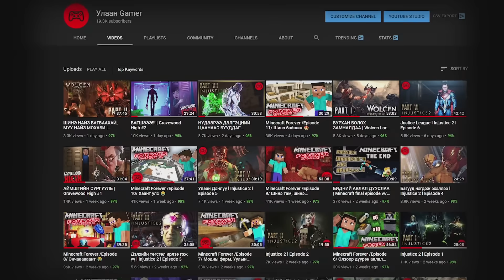ШИНЭ БАЙШИНДАА НҮҮЖ ОРЛОО | Minecraft Forever | Episode 12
Таалагдвал яах билээ мэдэж байгаа тэ
🎬 ИЛҮҮ ЭНТЭРТАЙНМЭНТ ЗҮЙЛС ҮЗЭХИЙГ ХҮСВЭЛ 🎬